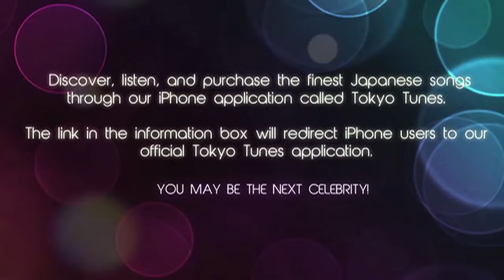Koji Ueno Oteage Cinderella New Seductive Love J Pop Song